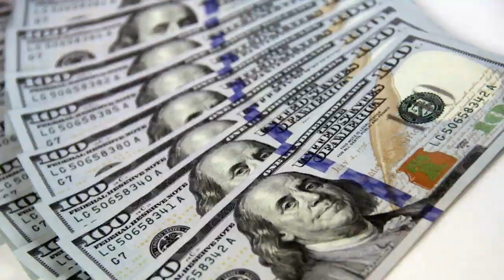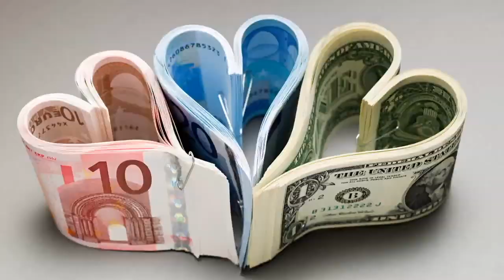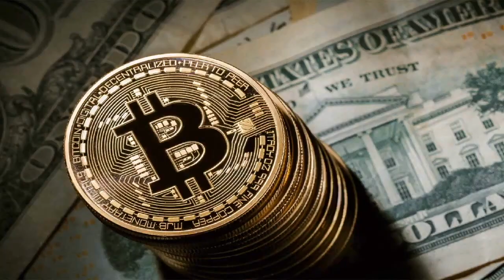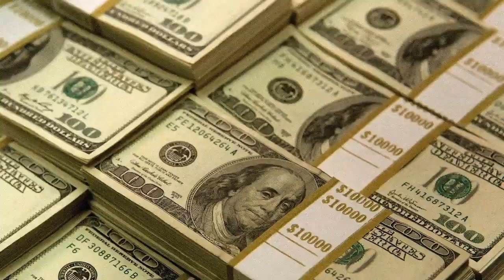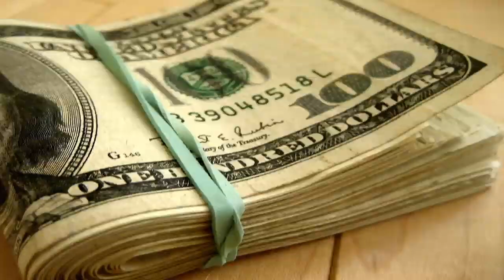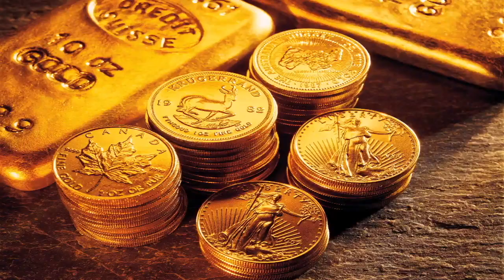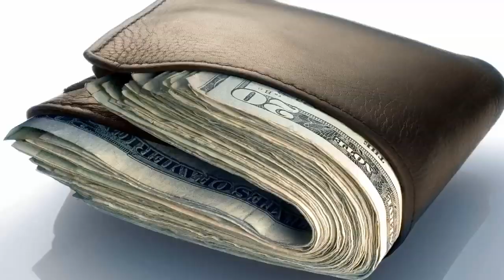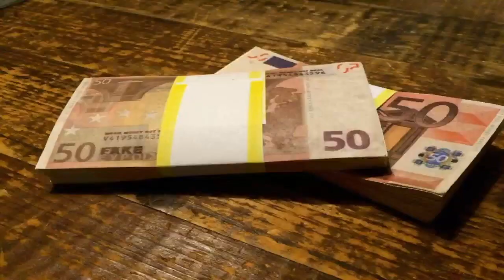Sua mente vai atrair DINHEIRO RÁPIDO